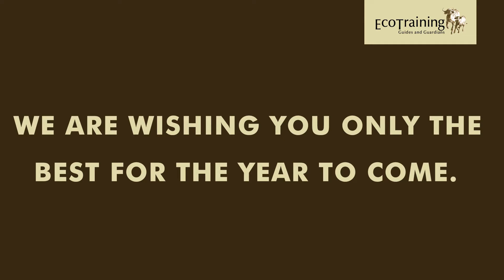Cheers 2019 and hello 2020 | Happy New Year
As the year comes to an end, we can’t help but look back on some of the incredible moments we have had in 2019 and what a way to bring in the New Year than in Makuleke.

We have welcomed some unbelievable people into the EcoTraining family and said some heartfelt goodbyes, knowing that these individuals have been changed forever by the message and passion that is EcoTraining.

Here is to big things in 2020. Happy New Year everyone.